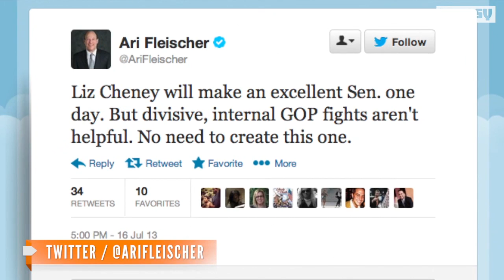Liz Cheney Challenges GOP Senator in Wyoming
The daughter of former vice president Dick Cheney will challenge longtime Republican Sen. Mike Enzi.